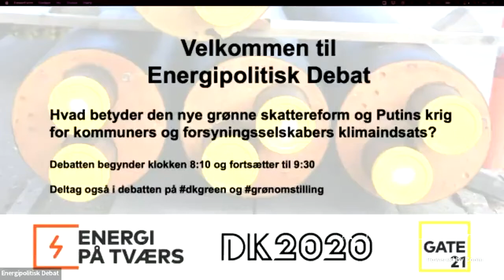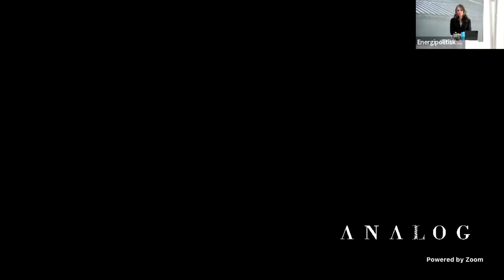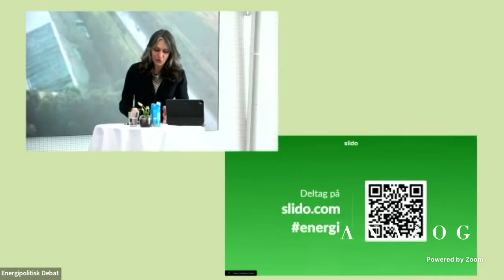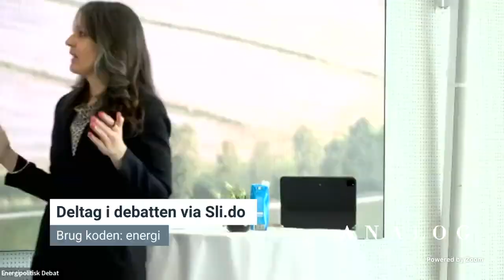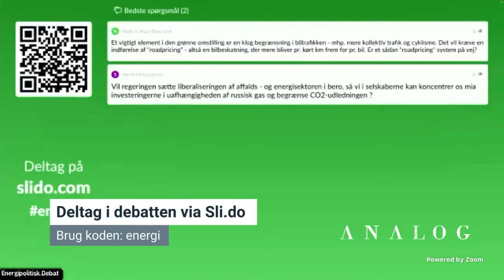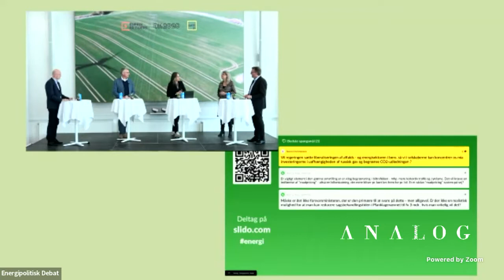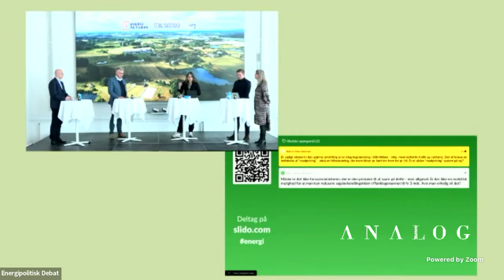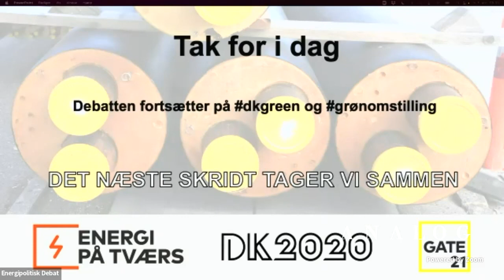Energipolitisk debat 5 april 2022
Energipolitisk debat 5  april 2022 i Gate 21